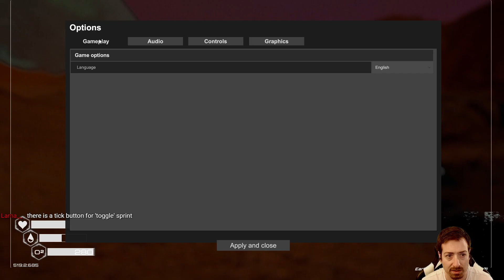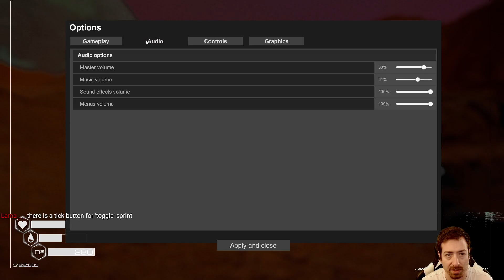The Planet Crafter #2 - The Sky CHANGED COLOR!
Planet Crafter is a game all about progression and terraforming of the red planet you spawn on! Collect resources and build your base as you watch the sky change colors as it fills with oxygen.